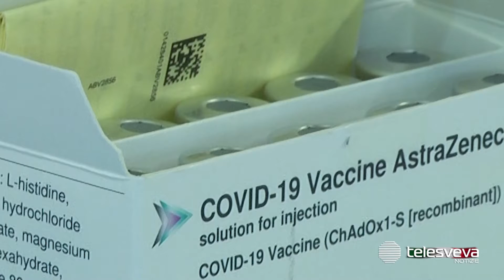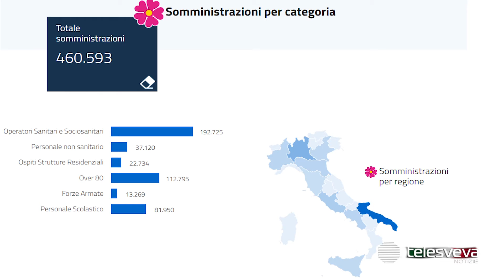PUGLIA | Lo stop ad AstraZeneca rallenta la campagna vaccinale